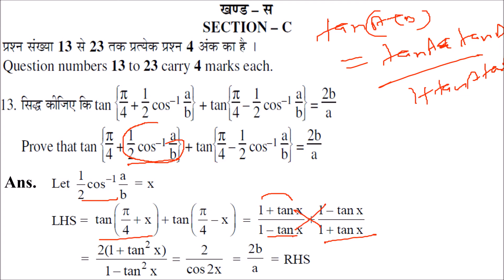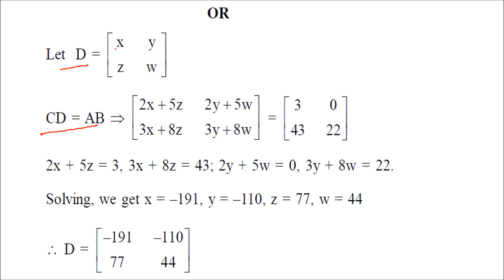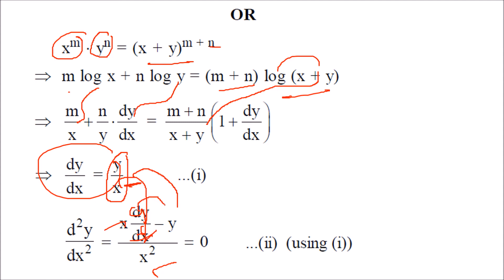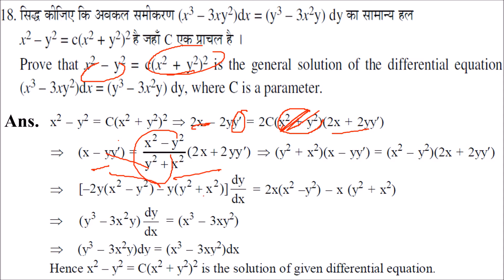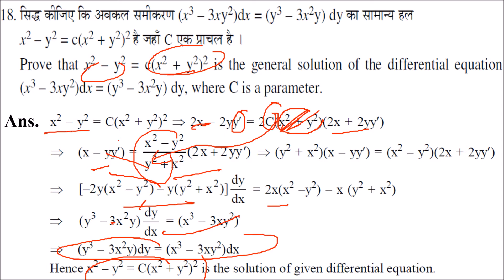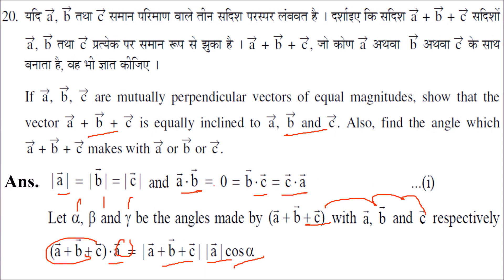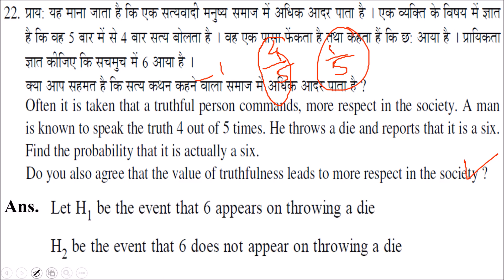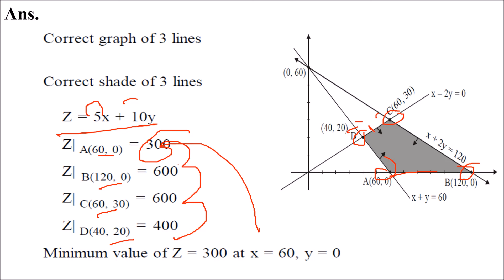CLASS 12 XII MATHS CBSE BOARD EXAM SOLVED QUESTION PAPER SSCE DELHI 2017 SECTION C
Senior Secondary School Mathematics for Class 12 by R S Aggarwal

 CBSE NCERT Exemplar Problems-Solutions Mathematics class 12

 CBSE Chapterwise Solved Paper Mathematics Class 12th

 Oswaal ISC Question Bank Class 12 Maths Chapterwise and Topicwise

 NCERT Exercises  + Exemplar Solutions Mathematics - Class 12

 NCERT Solutions - Mathematics (Class 12)

 CBSE NCERT Solutions Mathematics 12